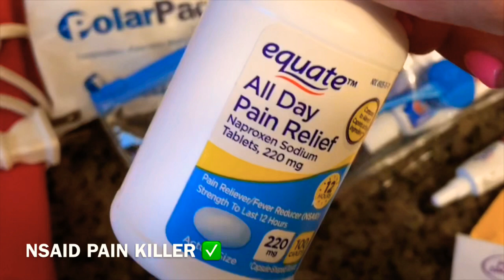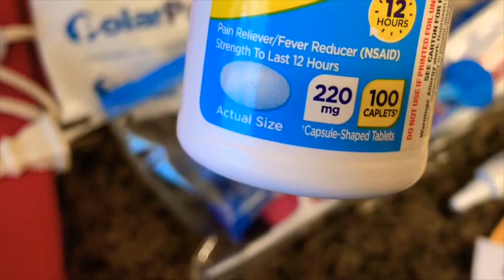BRACES| Two Week Update| Adult Braces Journey Pt. 5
Yay! Another braces video down! This is my first time with a youtube backdrop. This backdrop was actually something I had gotten awhile back from Earthbound Trading Co., so it is currently what I have for now. I apologize ahead of time, if it is too up close and personal when I film my teeth, but if it helps anyone out there, that's all that matters. Here is a full list of items I used.

ICE PACK
HEATING PAD
ORAL PAIN RELIEVER
NSAID PAIN KILLER
WAX
TOOTHPICKS
ANTISEPTIC MOUTH RINSE
"On the go" Dental Necessities
                -Travel toothpaste, napkins, to-go toothbrush, dental floss+ threaders, extra wax, dental mirror, "Christmas tree" interdental brush..
WATERPICK!

Also I forgot to mention, grab yourself some hot chamomile tea and just relax. Resting is pretty important too, to take your mind off of the irritation. :)